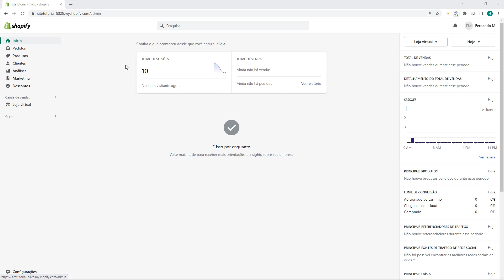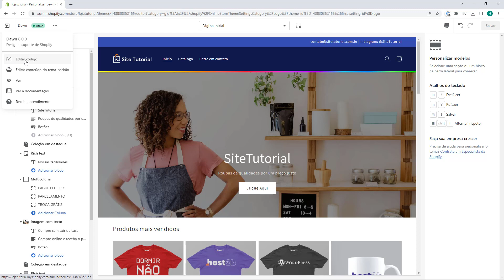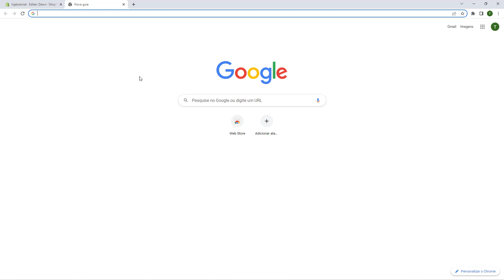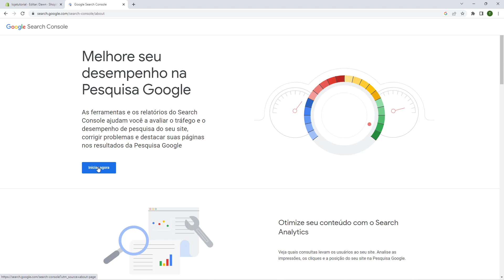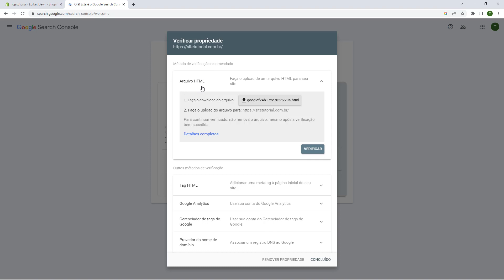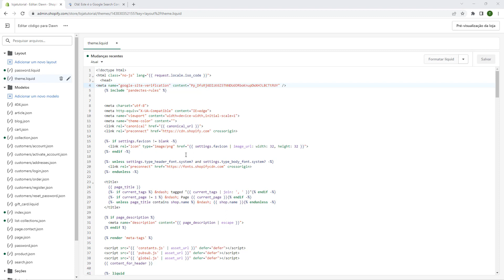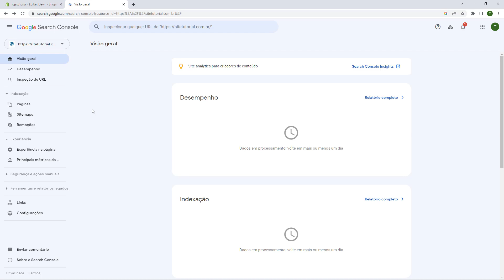Aula 52 - Configurar Google Search Console no Shopify - DROPSHIPPING SHOPIFY 2023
Curso Dropshipping no Shopify 2023 - Aula 52